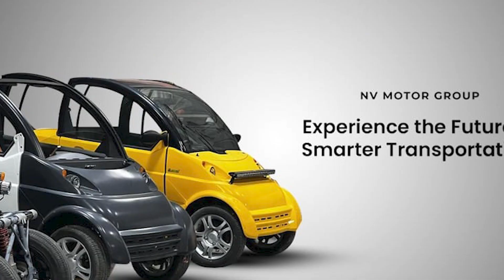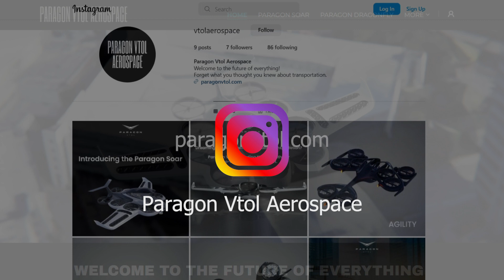Exploring the Future of Efficient Transportation | Paragon Universe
Dwight Thanos Smith, the visionary Founder and Chief Visionary Officer of Paragon VTOL Aerospace, identified the growing demand for last-mile transportation solutions in the emerging eVTOL industry. To address this need, he established the NV Motor Group, a pioneering venture that gave rise to the revolutionary NVl EV. This high-performance electric vehicle is purpose-built for urban settings, meeting inner-city transport regulations in most states. The NV EV boasts cutting-edge features and capabilities, making it not only a commercially available product but also a testament to Paragon's innovative prowess. With a convenient standard 110-volt power outlet recharge, the NVl EV achieves a full charge in under 2.5 hours and offers an impressive range of approximately 100 miles, setting new standards for sustainable urban transportation.

🍁 𝗔𝗕𝗢𝗨𝗧 𝗣𝗮𝗿𝗮𝗴𝗼𝗻 𝗩𝗧𝗢𝗟 🍁
Paragon VTOL Aerospace is revolutionizing the future of aviation with our innovative technology and sustainable energy solutions. Our vision is to make energy affordable, accessible, and reliable for people around the world. We are creating the future of aviation and renewable energy by developing drones and renewable energy grids that are efficient, safe, and affordable. We are dedicated to providing a better tomorrow for our planet and our stakeholders by providing disruptive technology and a secure energy source. Join us on our journey to a more sustainable future!